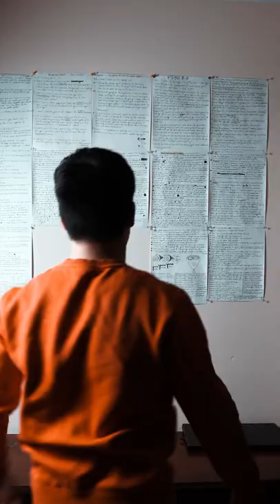When you watch RESPECT before you go to sleep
This always happened...